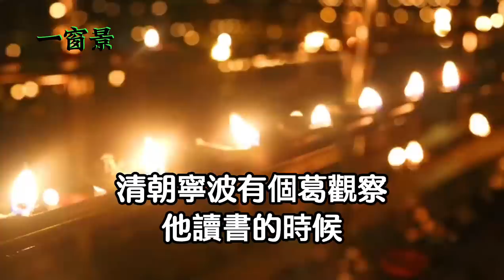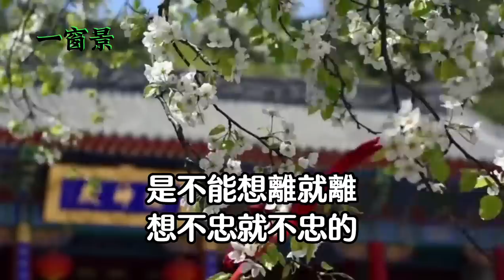李玟頭七！老公布魯斯不見舊人哭！抛妻的可怕報應！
閻羅王其實很調皮／一隻大蜘蛛在手心／阿彌陀佛和觀世音菩薩出現時，會有何現象？／吃肉的人，可誦那個咒？／吃飯時，可誦那三個咒？／觀世音菩薩也會煮菜／「聖母瑪麗亞」和「觀世音菩薩」到底有何關係？
有人說那乞丐騙人，幫或不幫？如何做到不生氣？家人愛釣魚，該怎麼辦？請佛像回家，需要開光嗎？
以音聲供佛，血癌末期奇蹟康復／農曆十五，以(古箏曲)星夜的離別、榕樹下供佛